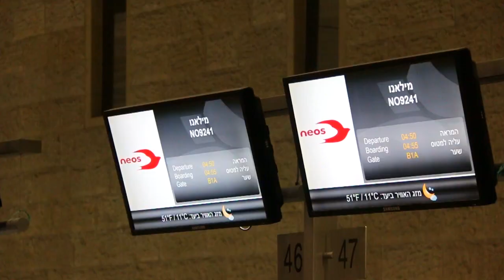Milan Journey המסע למילאנו 2014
המסע של האוהדים הצהובים כל הדרך מישראל עד לאיטליה בשביל לקחת את הגביע